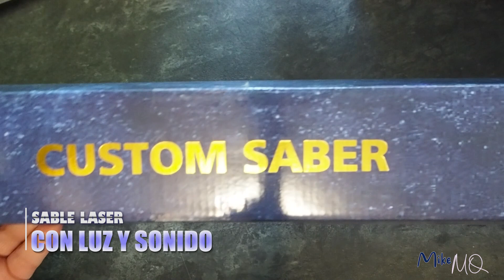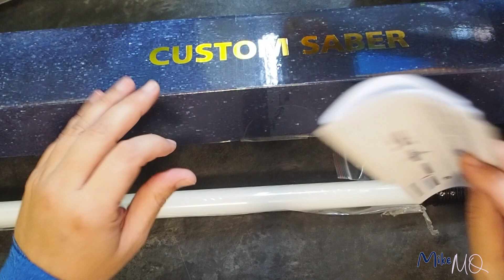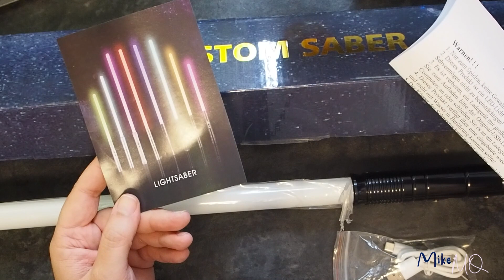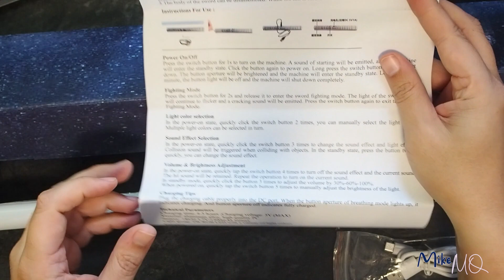ESPADA LASER ECONOMICOS con efectos de luz y sonido, un bonito regalo.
En este sitio tiene este y otros modelos de sables, podeis elegir el que mas os guste, los precio suelen variar segun la demanda, asi que si os parece caro, esperaros un tiempo que puede que baje.